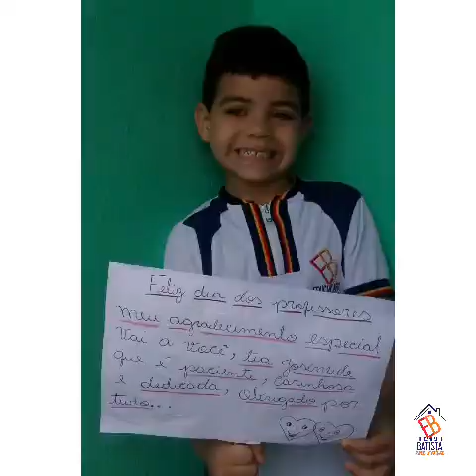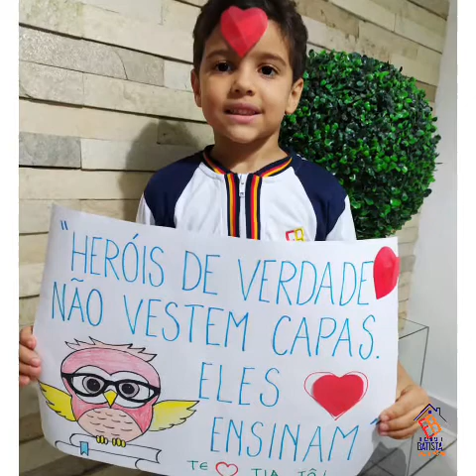Feliz dia dos professores, tia Josineide!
Nós te amamos!!